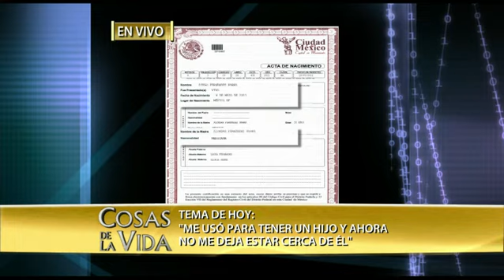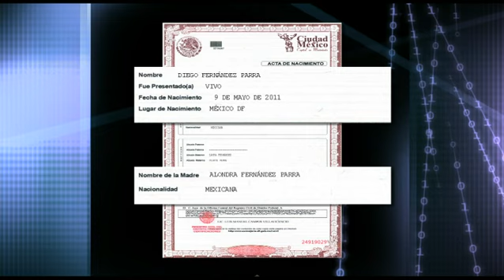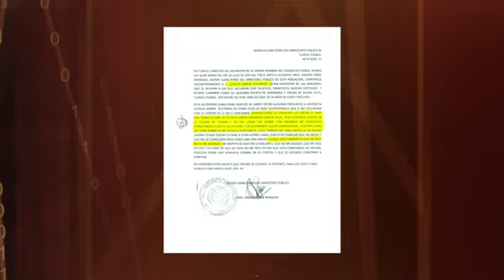Me usó para tener un hijo y ahora no me deja estar cerca de él